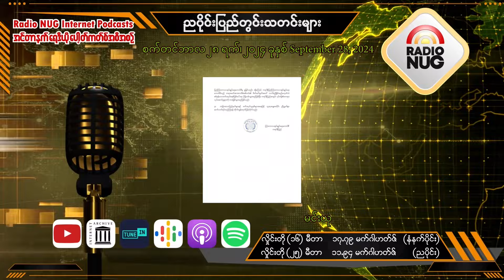Radio NUG - 28th September, 2024 Evening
8:30 PM LIVE @ 25 Meter Band, 11.94 MHz

📌 Radio NUG စစ်ရေးသတင်းကောက်နုတ်ချက် - ရန်နိုင် (07:44)
📌 ပြည်တွင်းသတင်းများ - မင်းယု (09:30)
📌 မနက်ဖြန်အတွက် မိုးလေဝသခန့်မှန်းချက် (01:06)
📌 "NUG Representatives Office - Japan မှ ကိုယ်စားလှယ် စောဘလှသိန်းနှင့် ဆက်သွယ်မေးမြန်းချက်" (Radio NUG Interview) - (မေးမြန်းတင်ဆက်) မင်းသီဟန် (05:47)
📌 "Star" (တော်လှန်ရေးတေးဂီတ) - (စီစဉ်) Rap Against Junta (ဆို) - Sarah (02:39)

Podcast Channels-
(Internet Live Station)